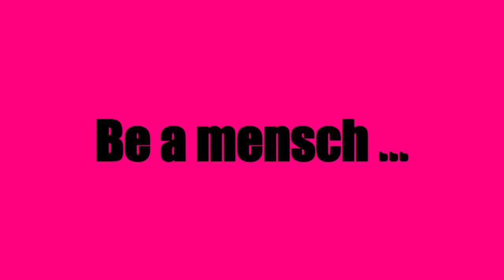THE JOY OF OY! – MINUTE OF YIDDISH EPISODE 1 – COOKIE KIBBITZNIK – JEWISH HUMOR –THE REAL MRS MAISEL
Meet Cookie Kibbitznik – your favorite Jewish mother! She's a technically-challenged Boomer fashionista – a bold-color, animal-print, go-BIG-or-go-home, tell-it-like-it-is kind of unfiltered gal ... a power-walking, pool-jogging, brisket-making, mah jongg maven ... your new favorite Funny Girl and giver of sage advice! She's here to teach you Yiddish, as you fall out of your chair, laughing!  Mazel tov, Cookie, on your new hit comedy show!  Brav-OY!

Today we're going to start with the basics.  We're going to start with the word "oy!"

You can also follow Cookie on TikTok @CookieKibbitz